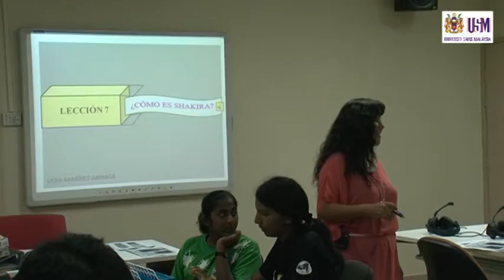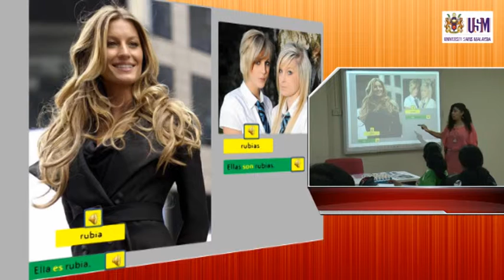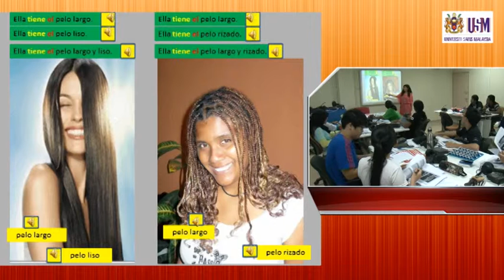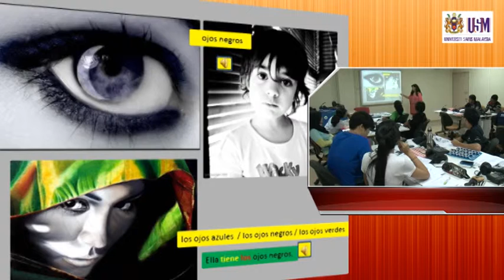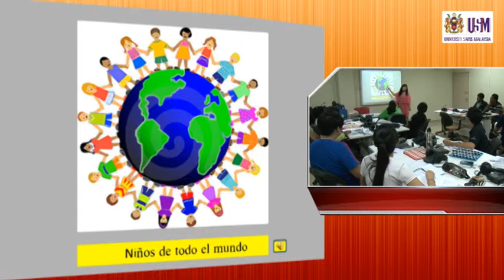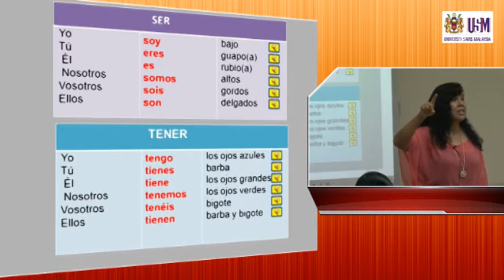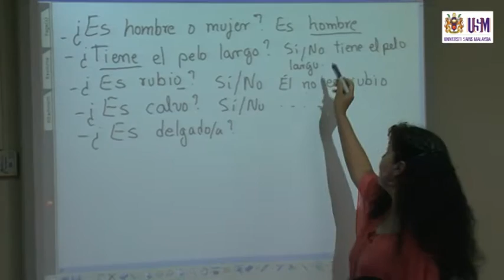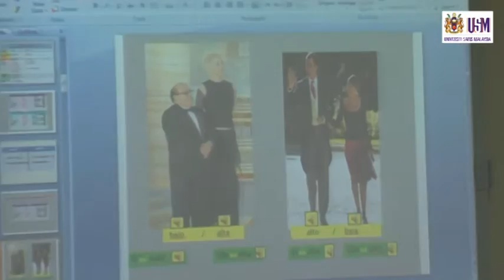LAE100 ¿Cómo es Shakira?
LAE 100 Spanish Language I

- Learning some adjectives and phrases  to describe physical characteristics of people
- Learning the correspondence between nouns and adjectives according to the gender and number
- Learning how to use the verb  ser (to be) and tener (to have) in order to describe people